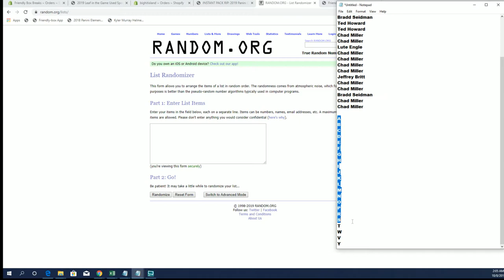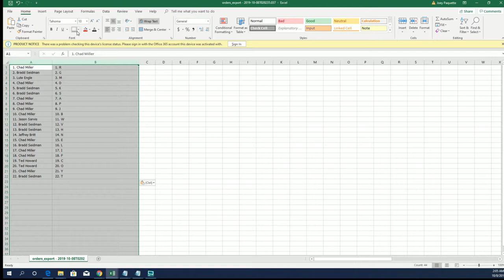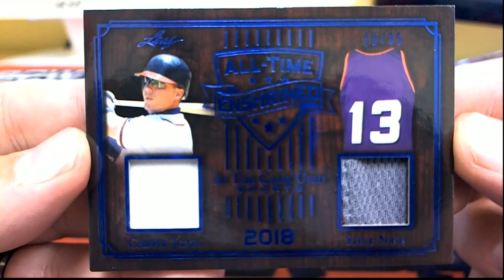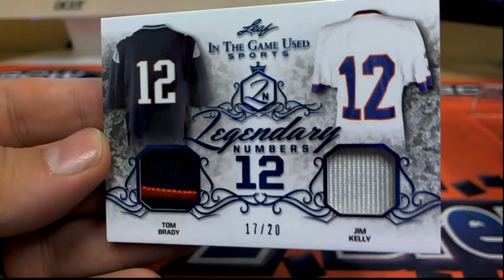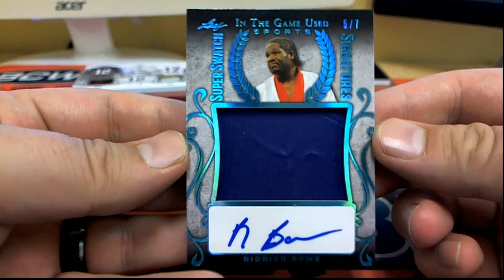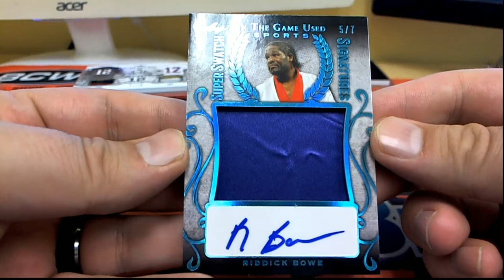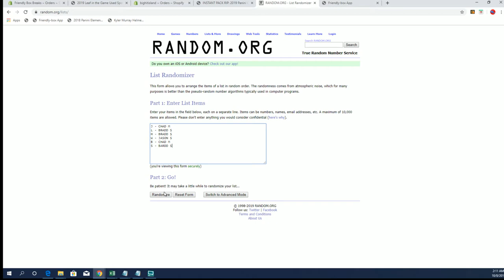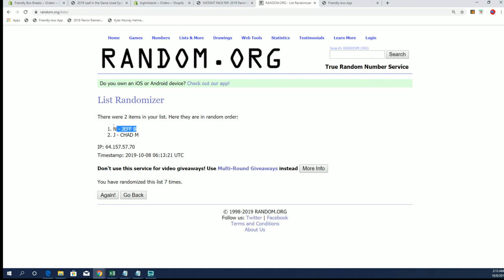2019 Leaf in the Game Used Sports ID 19LEAFITGUSED909